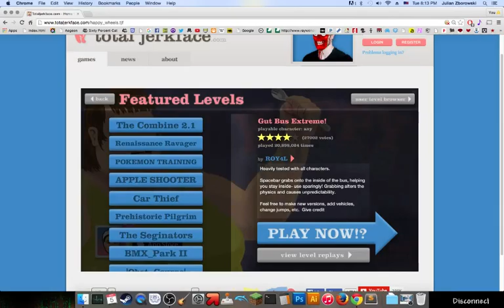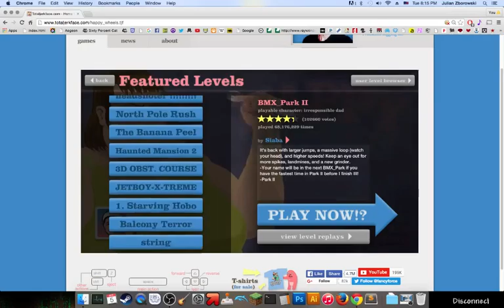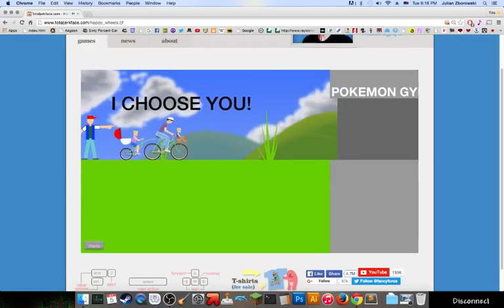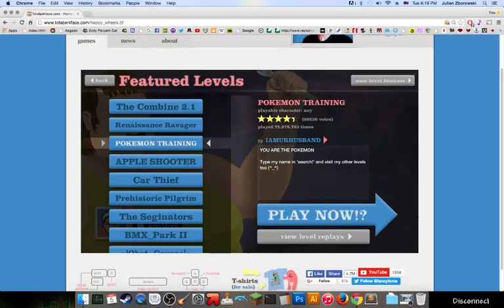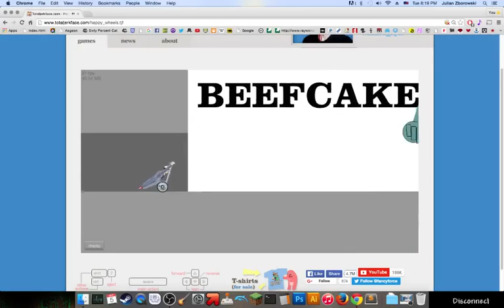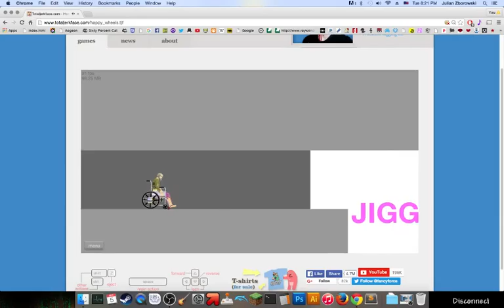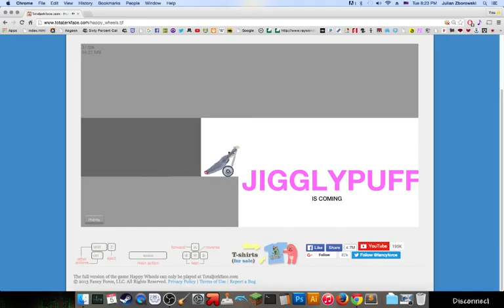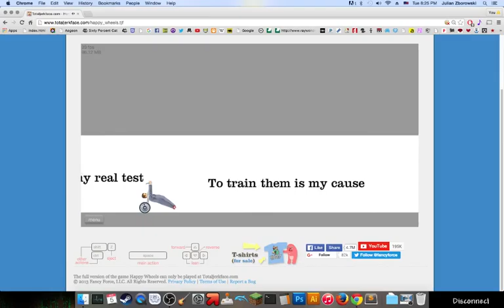My Fwends Play Happy Wheelz :D